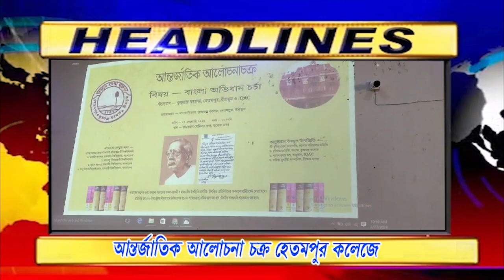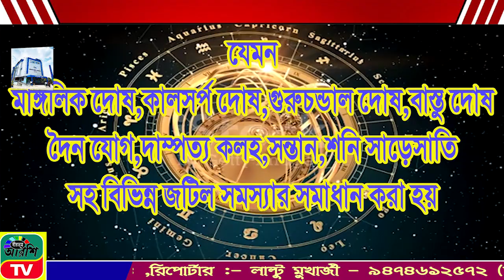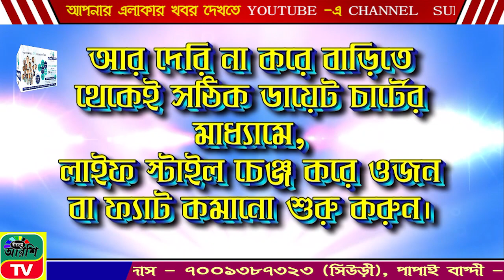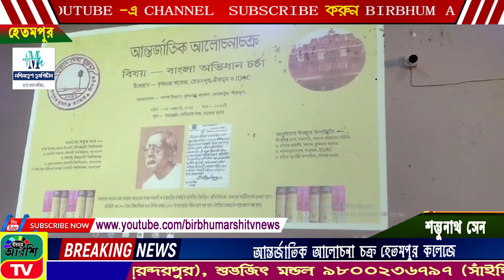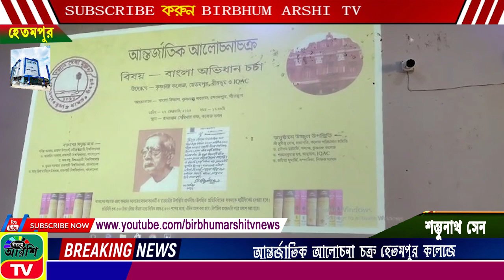BIRBHUM ARSHI TV NEWS NO 1 ONLINE CHANNEL 27.02.2024